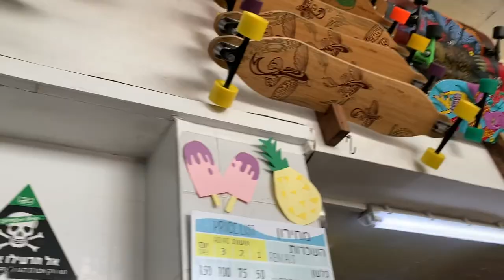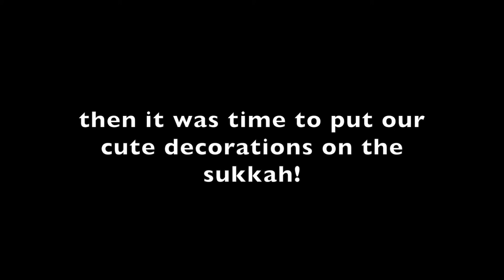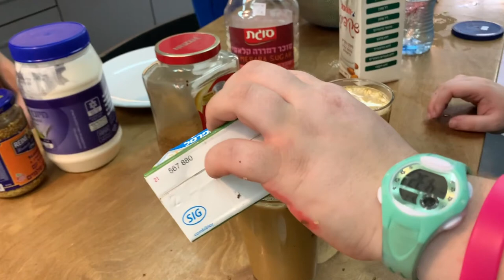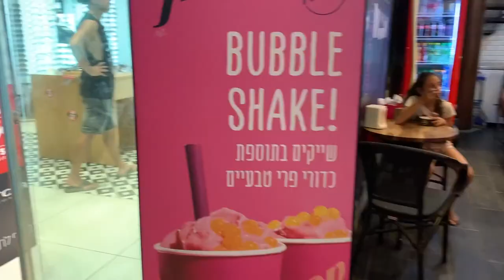SURFIN' TEL AVIV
Our whole program gets together for a day of surfing and water activities at the beach in Tel Aviv! The water is nice and warm in the Mediterranean sea. After attempting to surf, we made challah French toast and had movie night in our building. Sukkot rolls around and we make cute decorations for the sukkah on our roof! Then we get to review a delicious cafe called Bread & Co for our gap year program and go window shopping at Dizengoff Mall. Livin’ the life...

Tune in often for new content.

Other people in my videos:

THE AMAZING CHANICHIM OF YJ YEAR COURSE & GARIN ATID

Hotlines for just in case:
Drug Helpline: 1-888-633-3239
There’s always someone that can help you.